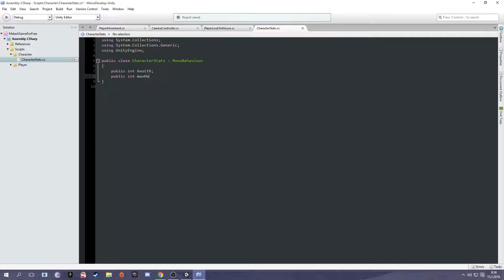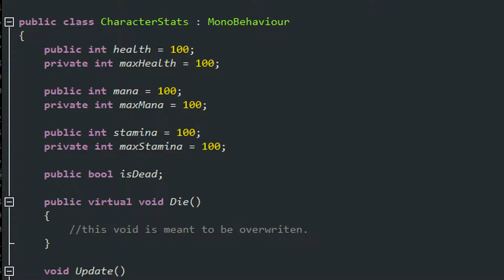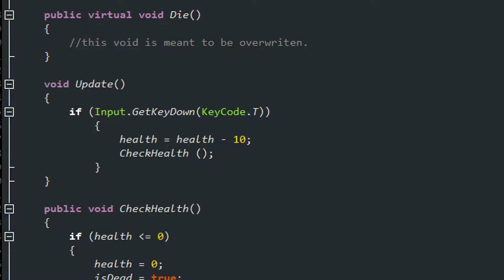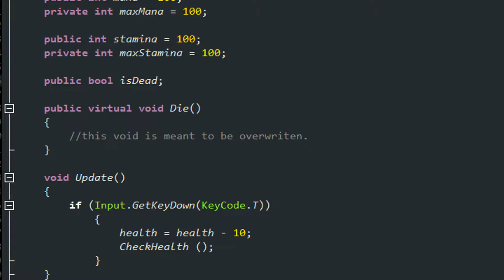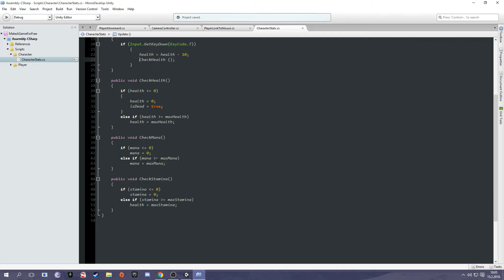Player Stats - Dungeon Crawler - Make A Game For Free 2018 Challenge - Episode 2 - Tutorial/ Guide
---MAKING THE PLAYER STATS---
In this episode we make the character stats script which we will use for all the mobs in the game. We also created a player script.

---TAGS---
player stats character script health mana stamina make a game for free 2018 game development dev challenge unity blender paint.net paintnet gimp mono develop hack n plan program tutorial guide new hd video twitter youtube itch.io